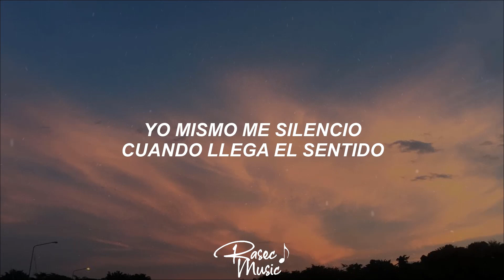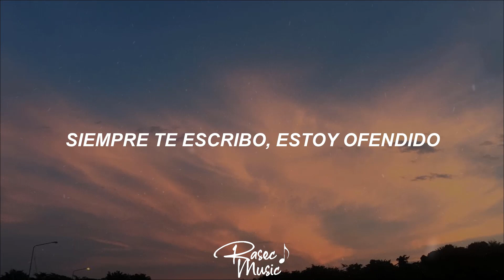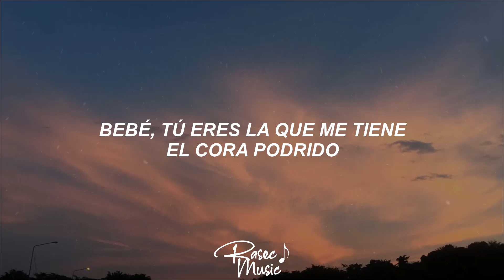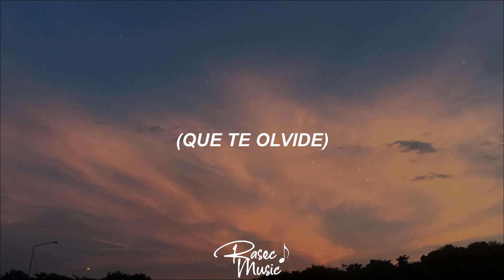No sé a quién le estoy mintiendo, Si por dentro me estoy muriendo 💔- DannyLux (Lyrics/Letra)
👤 Artista | DannyLux
💿 Canción | Un Día Entenderás